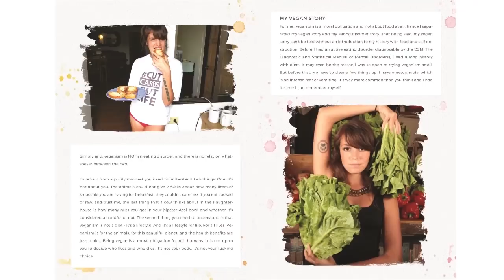ITALIAN ADVENTURES IN SICILY // ITALY VLOG